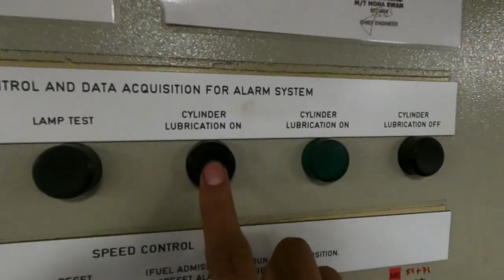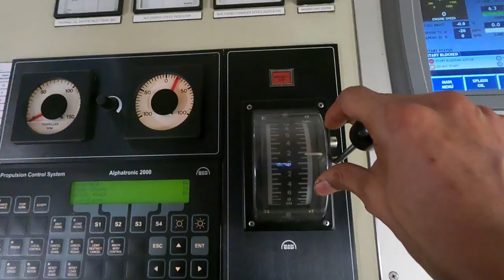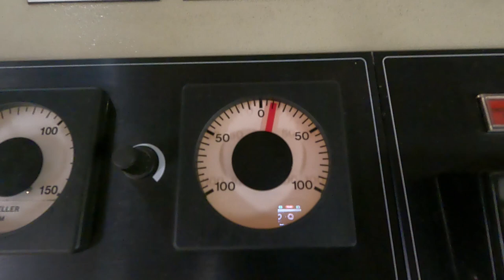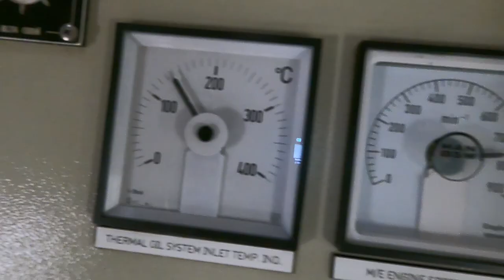Starting a Ship's Main Engine : 4 - Stroke MAN B&W (Brief Video) | Life At Sea | Seaman Vlog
It's been a while since I uploaded some content. This video is how I prepare and start our main engine on board. It's a brief one so I hope you like it, enjoy!